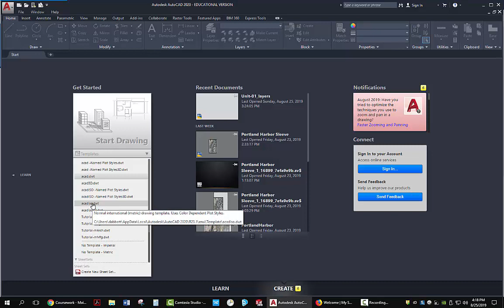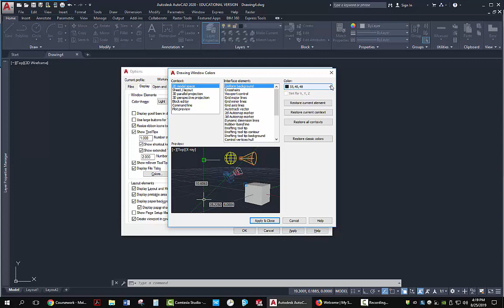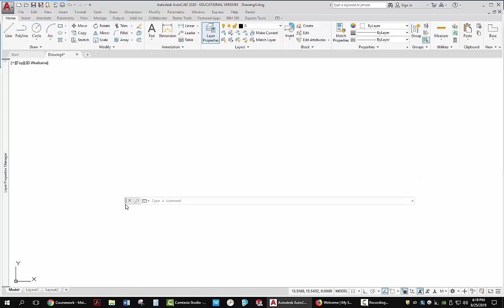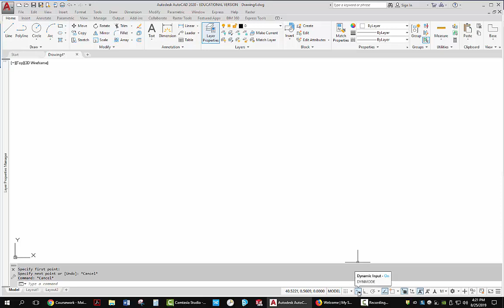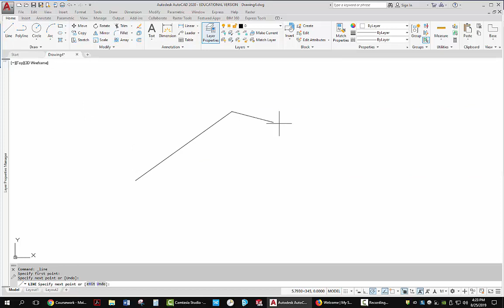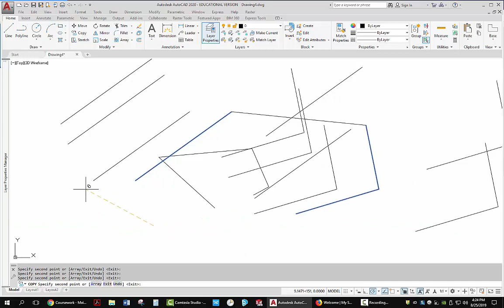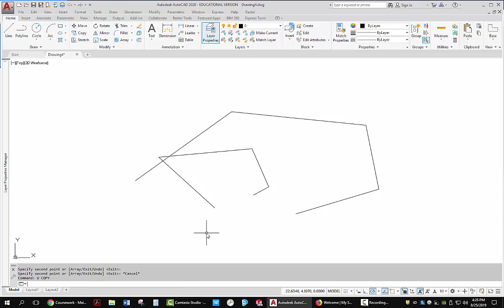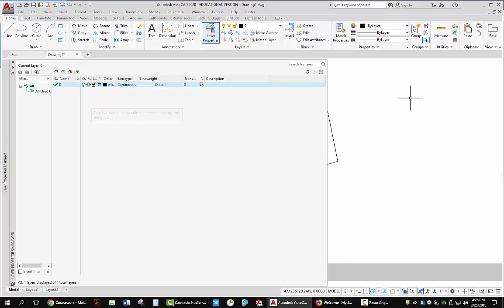AutoCAD 2020 Interface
A brief overview of the interface as an introduction for the Southern Maine Community College AEDD-105 CAD Graphics class.